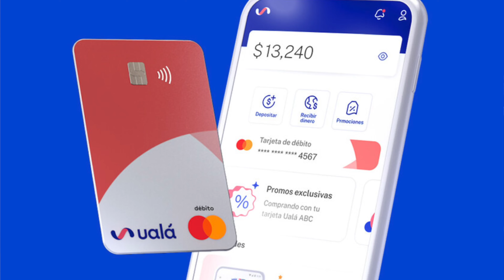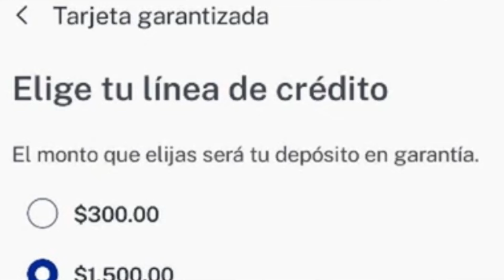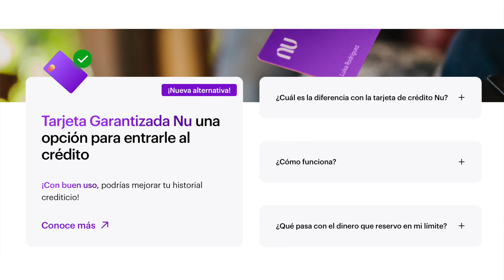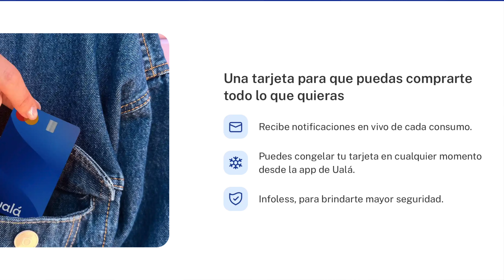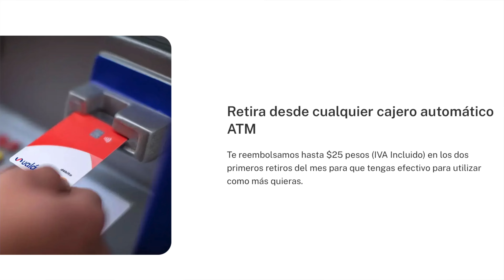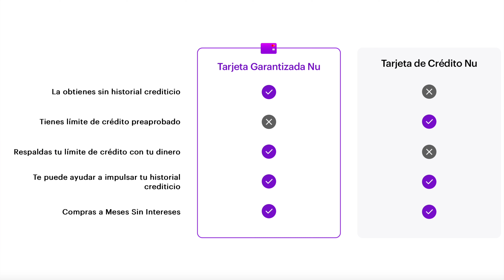Tarjeta garantizada NU vs Ualá ¿cuál me conviene?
Solicita THE PLATINUM CREDIT CARD

Solicita Stori con mi link para obtener mayor aprobación y MEJORA o REPARA tu buró de crédito👉🏼